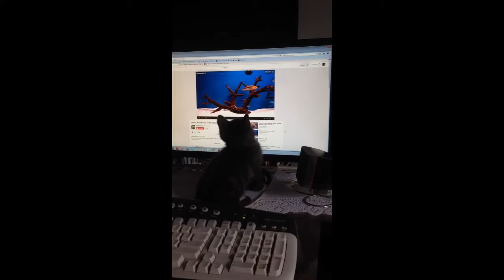Basil watching fish tv on YouTube pt3